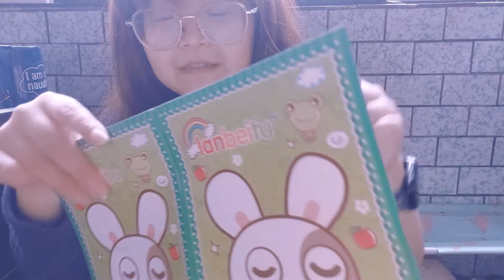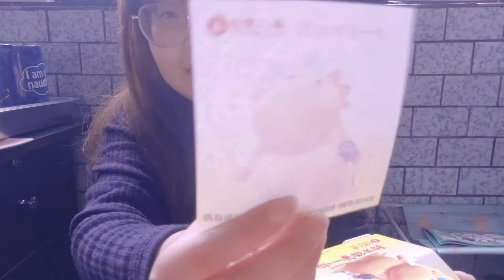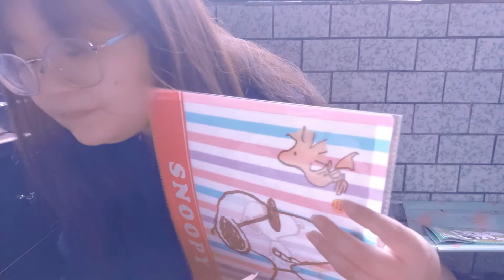驚喜包開箱|佳瑪99元驚喜包能開出什麼來?|夾娃娃戰利品|睡覺史迪奇|柴犬娃娃|羽翼之兔分享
史迪奇 愛睡覺 睡覺中史迪奇 愛睡史迪奇 sticky 有吊牌 夾娃娃機娃娃
米糠 柴犬［正版米炭原創］市長直播同款柴犬☀柴犬抱枕 柴犬娃娃 狗狗 羽絨棉抱枕 黑柴
0:00-0:39|菜市場開箱|手帳貼紙|三件褲子|牛仔褲開箱|羽翼之兔分享
0:40-1:45|1.睡覺史迪奇
1:46-2:46|2.柴犬娃娃
2:47-9:52|3.驚喜包開箱
9:53-10:30|呼籲訂閱End call for subscription

💬不可錯過的其它人氣影片
1.如何在蝦皮當一個賣家手機板攻略 羽翼之兔 用影片記錄生活

2.蝦皮賣家電腦版教學 羽翼之兔 用影片記錄生活

3.女生生理期用品大比拚 羽翼之兔 用影片記錄生活

4.來說說我的麥克風 羽翼之兔 用影片記錄生活

5.【外力是什麼能吃嗎?可以幫助我什麼!?】【我要今天就從三分鐘熱度畢業！】

6.【你今天雲端了嗎?】【雲端帶給你什麼好處?】

7.【拿到免費的小米手環3!!?】【開箱小米手環3】

8.【12天內有達成年度目標嗎?】【檢視自己修正計畫】

9.4個方法讓你把手機的檔案傳到電腦去

10.告訴你一個小秘密，我的另一個身分是!!?